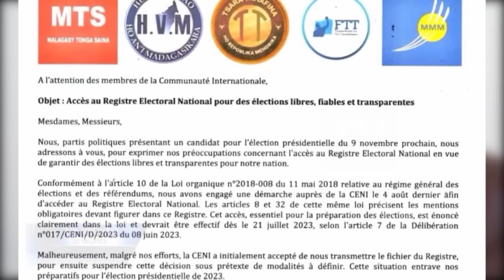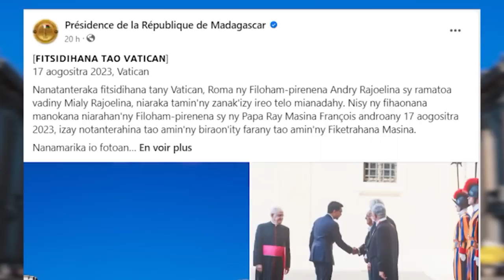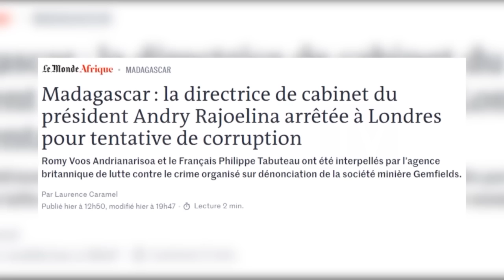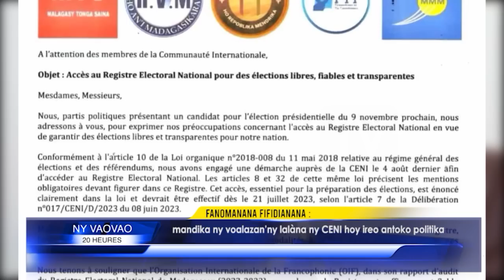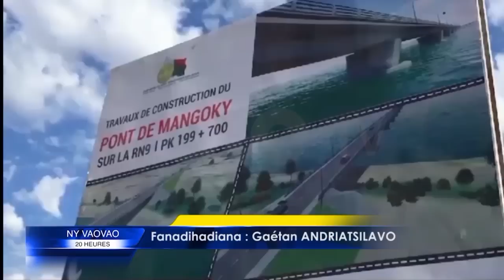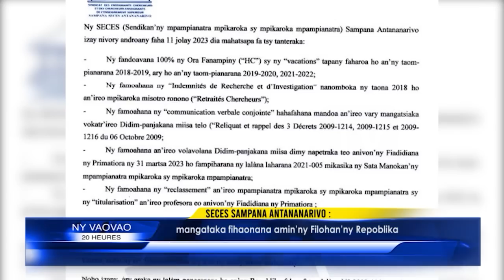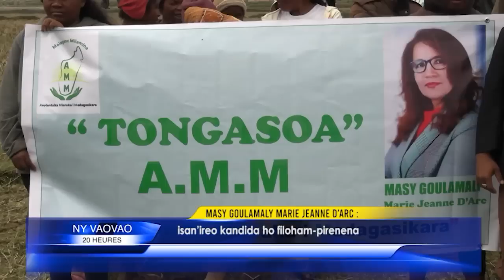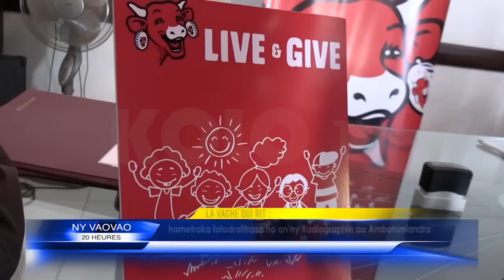NY VAOVAO DU 18 AOUT 2023 BY KOLO TV